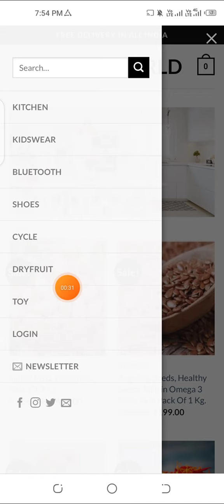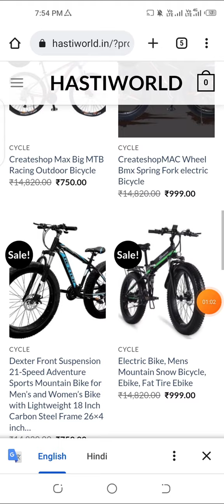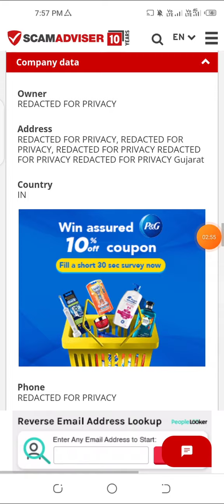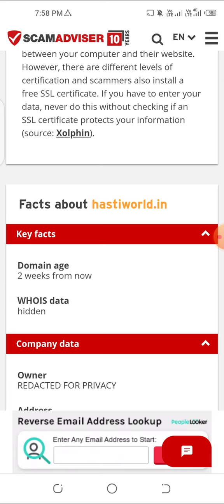hastiworld in reviews | hastiworld.in website real or fake | hasti world bicycles scam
don't buy